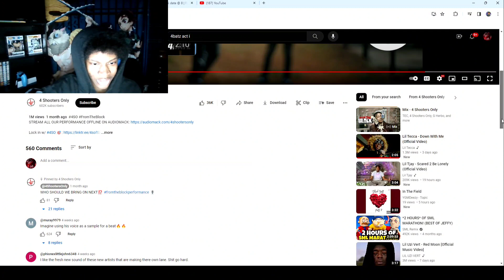Bro's Voice Doesn't Match!! |4Batz - act i : stickerz "99" & act ii : date @ 8 (Reaction!)🔥🔥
Verse Of The Day:

"I am the Alpha and the Omega," says the Lord God, "who is, and who was, and who is to come, the Almighty."
—Revelation 1:8